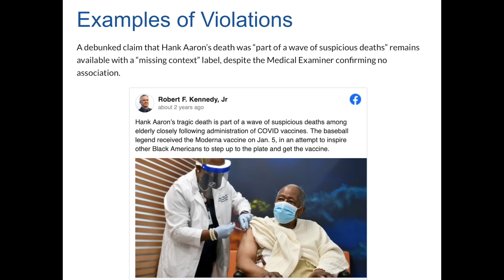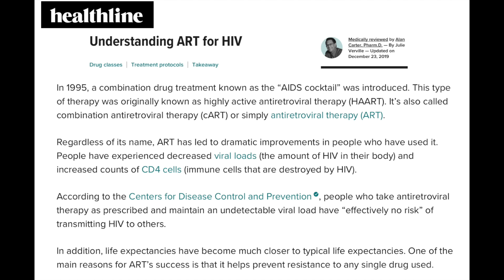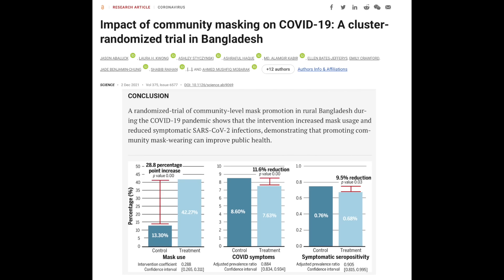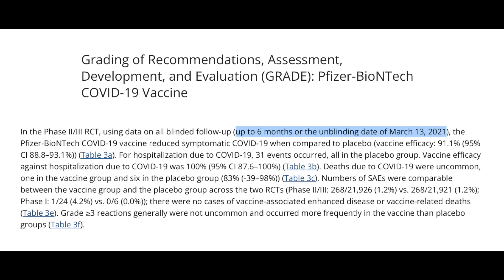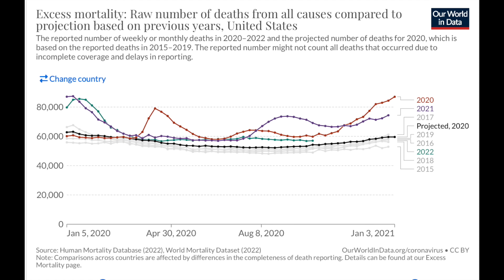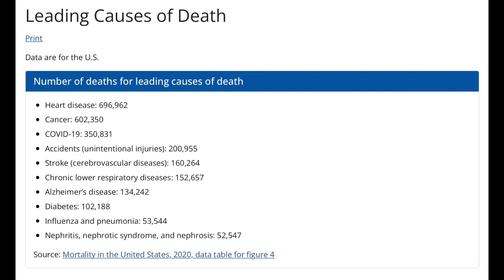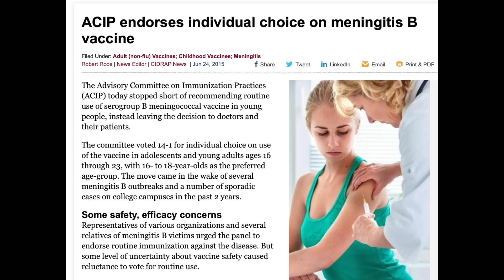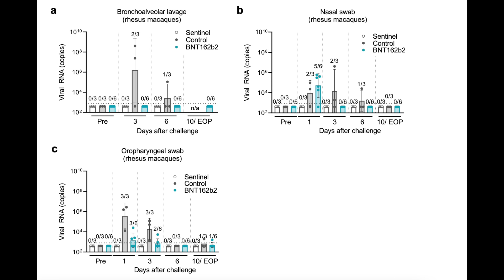Has Dr. Drew gone full anti-science?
Where else to follow me (I don’t always check my inboxes on these platforms):

Pharma companies then have to pay more to have their applications reviewed

NIH has made only $2 billion in royalties from pharmaceutical products since 1991